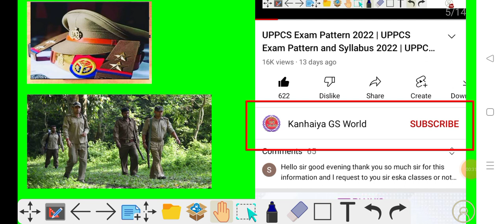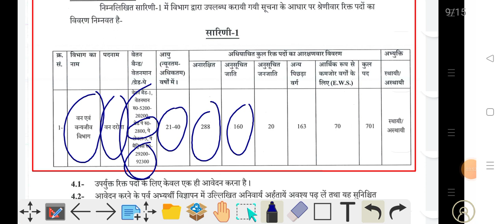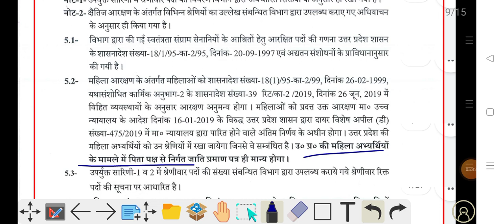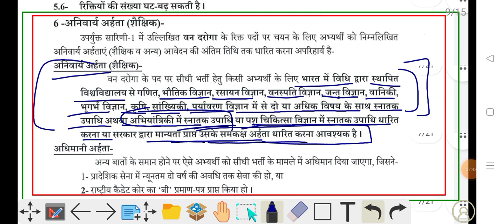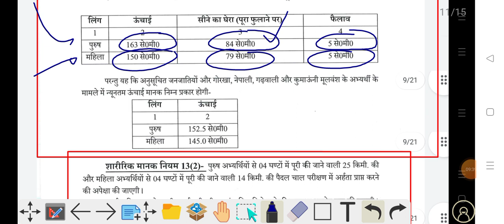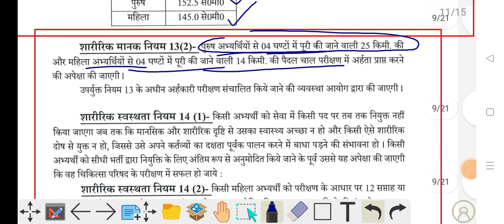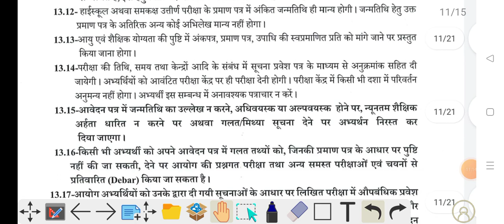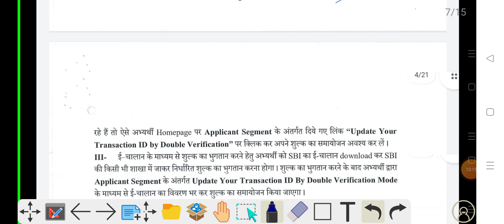वन दरोगा भर्ती 2022 | Van Daroga bharti 2022 | Forest Inspector भर्ती 2022 |Van Daroga Notification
Van daroga bharti up | Forest Inspector Vaccancy UP | वन दरोगा भर्ती 2022